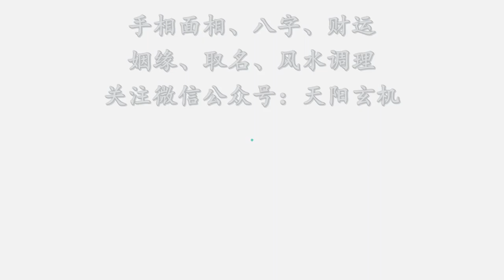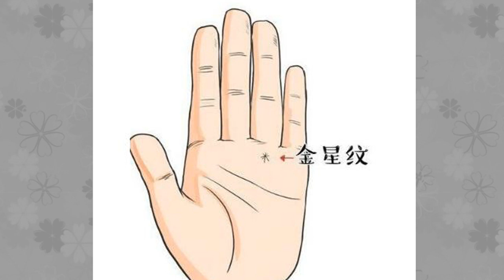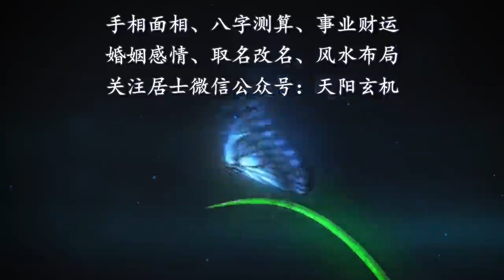手掌有这3条纹的人，不仅财粗还能权大，还代表着将来贵不可言！